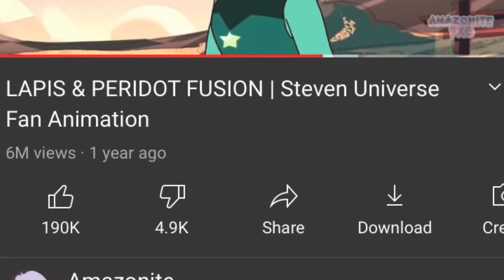Lapdot Music video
What’s up my lappy crew and today on lappy plays